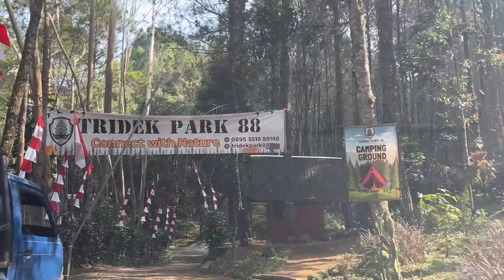Camping keluarga di Tridek Park 88 Cikole | nyeduh kopi di hutan pinus | episode 49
Camping keluarga di Tridek Park 88 Cikole | nyeduh kopi di hutan pinus

Halo kawan campers sekalian, camping kali ini kami camping di Tridek Park 88 Cikole Lembang, Lokasinya berada di seberang orchid forfest setelah cozyland. tempat camp ini berada di ketinggian sekitar 1200 mdpl, aksesnya sangat mudah dicapai dengan berbagai jenis kendaraan.
terdapat campervan maupun non campervan. oh ya jangan lupa untuk reservasi terlebih dahulu sebelum camping disini.

lokasi gmaps

kontak pengelola
HTM: Rp. 25.000/ org
Charge Area Camp : Rp. 200.000
Parkir mobil: Rp. 35.000
Fasilitas: Air, Listrik, toilet water heater, wastafel, musholla dan penerangan

preloved gear camping

link pembelian gear camping:
Shopee